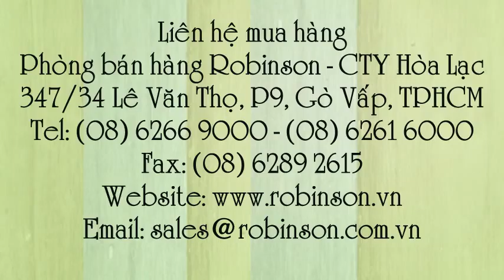Khuôn chữ Thọ 12cm, Khuôn chữ Thọ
Liên hệ: Phòng bán hàng Robinson - Cty Hòa Lạc Tel: - Khuôn làm xôi 12cm vuông - chữ Thọ, Khuôn làm xôi 12cm vuông chữ Thọ, Khuôn làm xôi 12cm vuông, Khuôn làm xôi 12cm - chữ Thọ, Khuôn làm xôi 12cm chữ Thọ, Khuôn làm xôi 12cm, Khuôn làm xôi chữ Thọ - 12cm, Khuôn làm xôi chữ Thọ 12cm , Khuôn làm xôi chữ Thọ, Khuôn làm xôi, Khuôn nhận xôi 12cm - chữ Thọ, Khuôn nhận xôi loại 12cm - chữ Thọ, Khuôn nhận xôi loại 12cm chữ Thọ, Khuôn nhận xôi loại 12cm, Khuôn nhận xôi chữ Thọ loại 12cm, Khuôn nhận xôi chữ Thọ - 12cm, Khuôn nhận xôi chữ Thọ 12cm, Khuôn nhận xôi chữ Thọ, Khuôn nhận xôi , Khuôn nhựa đổ xôi 12cm - chữ Thọ, Khuôn nhựa đổ xôi 12cm chữ Thọ, Khuôn nhựa đổ xôi 12cm , Khuôn nhựa đổ xôi - chữ Thọ 12cm, Khuôn nhựa đổ xôi - chữ Thọ, Khuôn nhựa đổ xôi chữ Thọ, Khuôn nhựa đổ xôi , Khuôn nhựa chữ Thọ 12cm, Khuôn nhựa chữ Thọ, Khuôn nhựa, Khuôn chữ Thọ 12cm vuông , Khuôn chữ Thọ 12cm, Khuôn chữ Thọ, Khuôn xôi 12cm hình vuông - chữ Thọ, Khuôn xôi 12cm hình vuông chữ Thọ, Khuôn xôi 12cm hình vuông, Khuôn xôi 12cm - chữ Thọ, Khuôn xôi 12cm chữ Thọ, Khuôn xôi 12cm, Khuôn xôi chữ Thọ - 12cm, Khuôn xôi chữ Thọ 12cm - hình vuông, Khuôn xôi chữ Thọ 12cm hình vuông, Khuôn xôi chữ Thọ 12cm, Khuôn xôi chữ Thọ , Khuôn xôi , Khuôn xôi hình vuông chữ Thọ, Khuôn xôi hình vuông, Khuôn xôi hình vuông 12cm, Khuôn xôi hình vuông 12cm - chữ Thọ